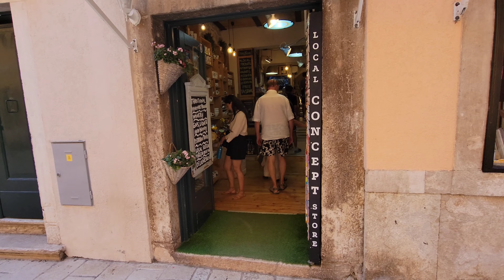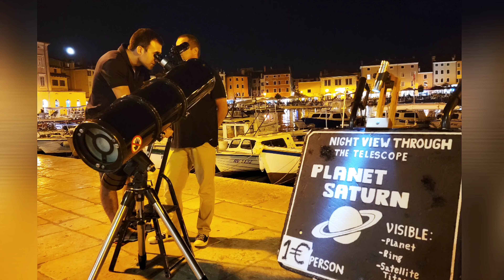VISITAR Pula, Split, Dubrovnik o ROVINJ??? Croacia 🇭🇷 2023 qué hacer?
Visitar Rovinj desde Zagreb.
Precios:
Tiquetes bus con ARRIVA 50 eur x los 2
2 noches en Airbnb 100 eur
Comida casera más vino 30 eur
Pizza maluca 12 eur
Pasajes Rovinj Zagreb por blablacar 26 eur x los 2.
Total: 218 eur x fds en Rovinj 😁👍🏻👌🏻🤝🏖️
Valió la pena? Obvio que SI!